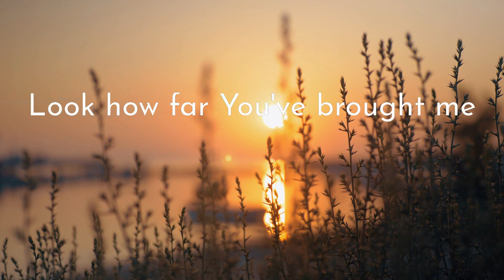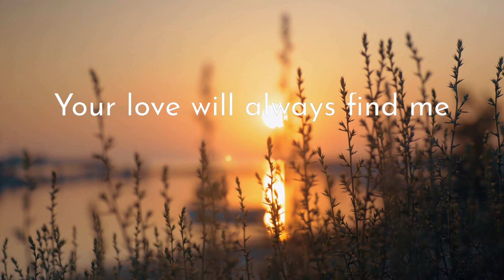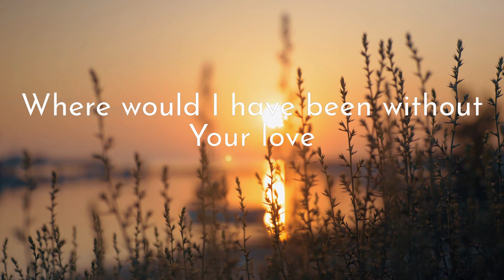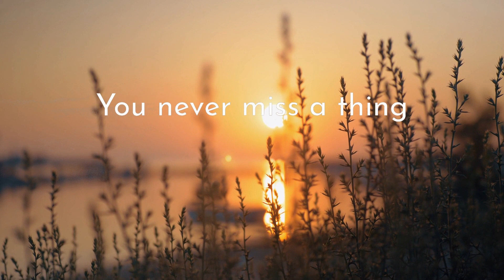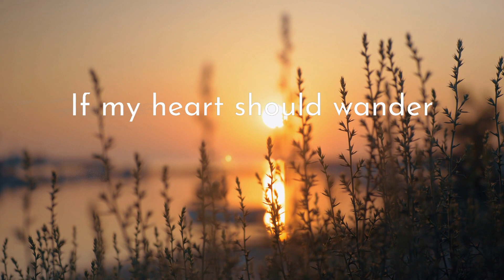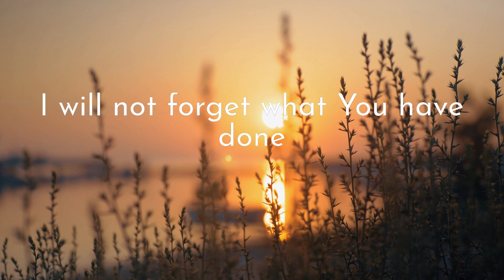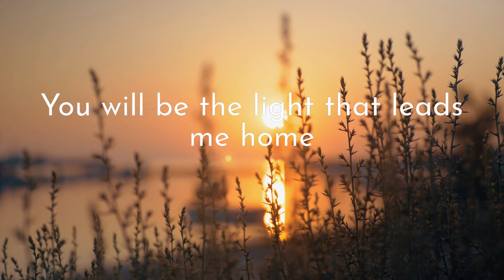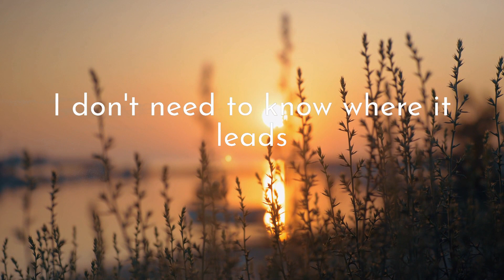Mack Brock - The Best Is Yet To Come ft. Pat Barrett (Lyrics) | 1 Hour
Mack Brock - The Best Is Yet To Come ft. Pat Barrett (Lyrics)
Christian song: Mack Brock The Best Is Yet To Come feat Pat Barrett Lyrics

Faithful from beginning
Look how far You've brought me
Where would I have been without Your yêu
Faithful to the ending
You have never left me
I will not forget what You have done

You know just what I need
You know me by my name
You never miss a thing
My future's gonna be alright
I don't need to know where it leads
If I only know one thing
I know You go with me

Your hand will always guide me
Your yêu will always find me
There's joy in being right where I belong
And if my feet should stumble
If my heart should wander
You will be the light that leads me home

The more that I live
The more that I find
Walking with You gets better with time

Gets better with time

The best is yet to come
It know the best is yet to come

"Yet a time is coming and has now come when the true worshipers will worship the Father in the Spirit and in truth, for they are the kind of worshipers the Father seeks." Psalm 4:23